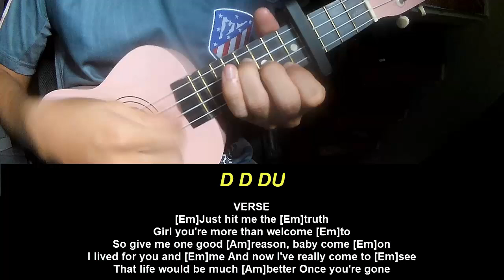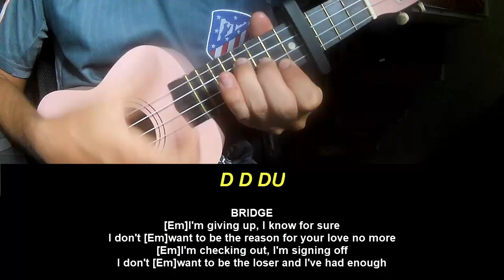Play Ukulele Along NSYNC Bye Bye Bye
Today, I will share with you Play Ukulele Along NSYNC Bye Bye Bye